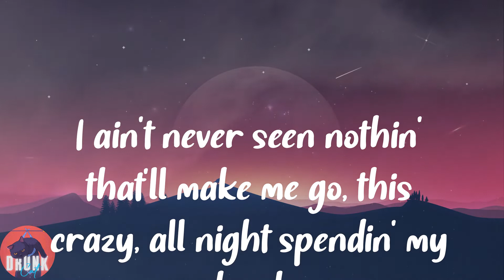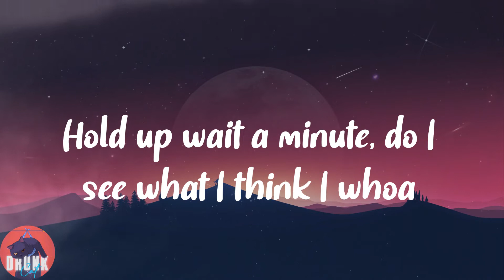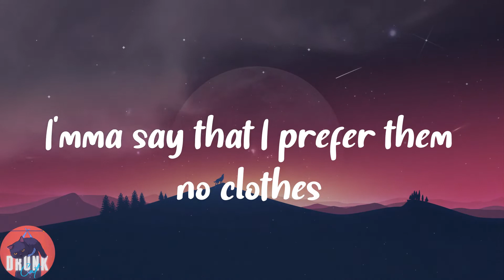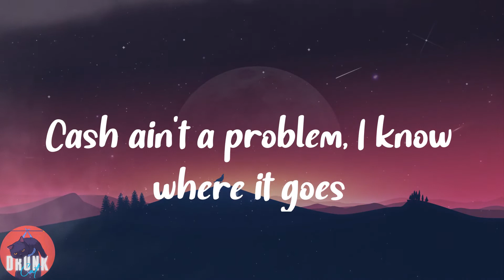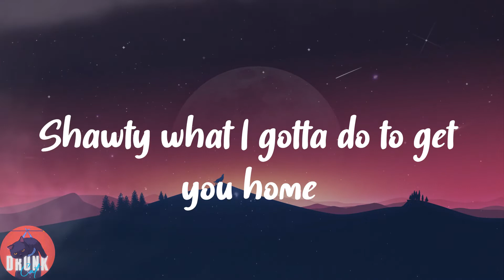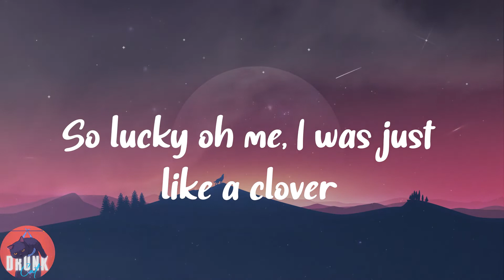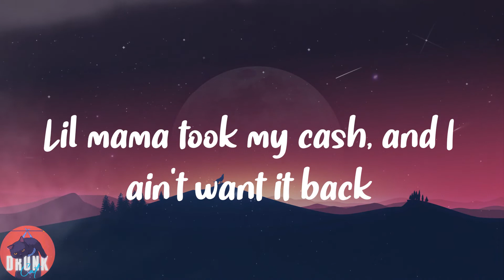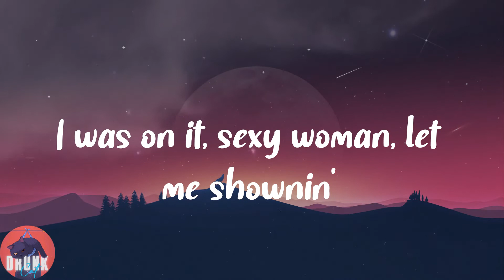Flo Rida - Low (feat. T-Pain) (Lyrics)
🥑𝑳𝒚𝒓𝒊𝒄𝒔:
𝑯𝒆𝒚
𝑾𝒉𝒐𝒂 𝒔𝒉𝒂𝒘𝒕𝒚
𝑪'𝒎𝒐𝒏